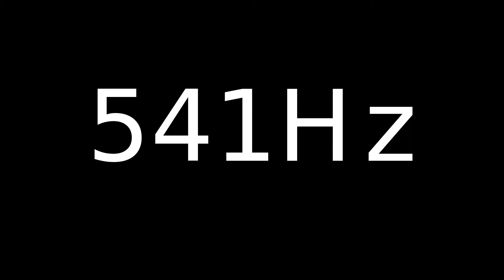Speaker Sound Test 541Hz